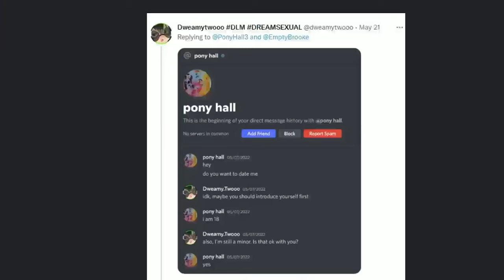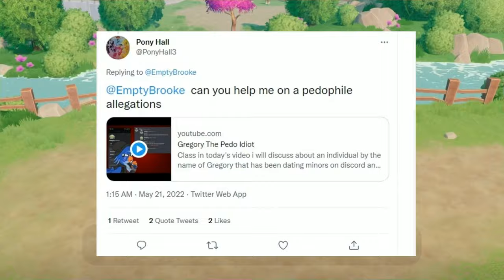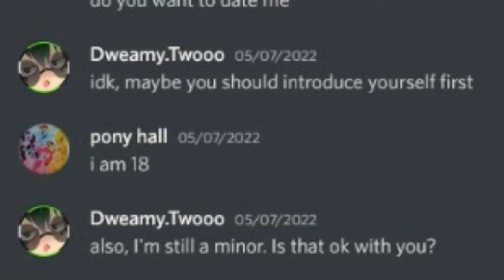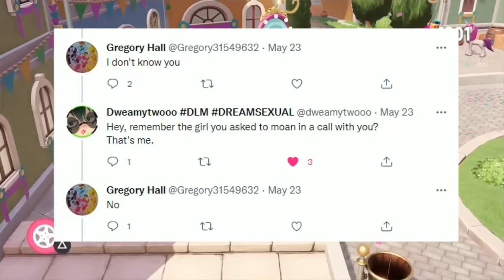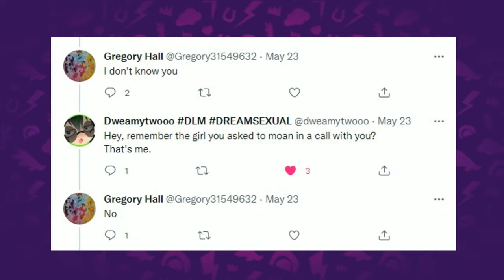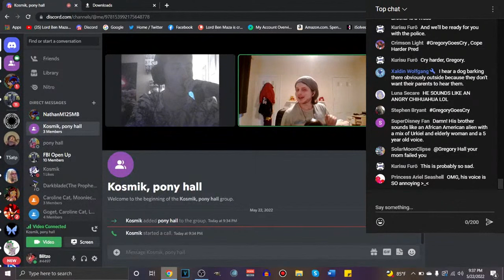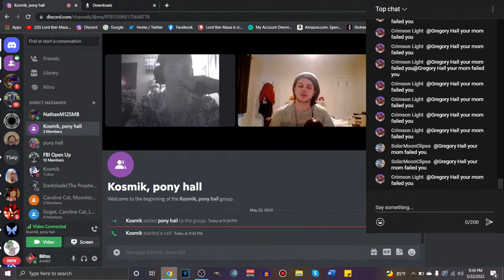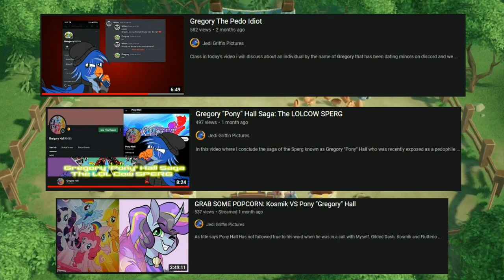Gregory "Pony" Hall's Twitter Meltdown | A Minor Exposed Him as a Pedo Bear